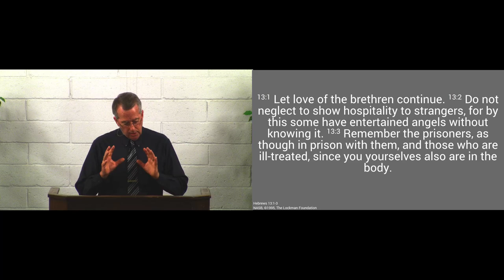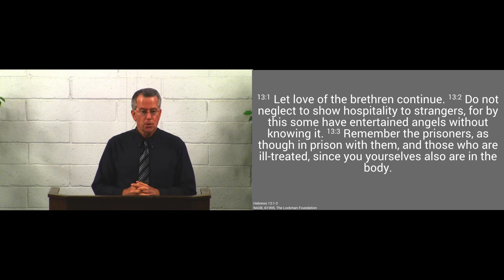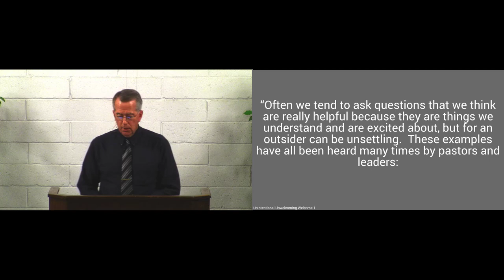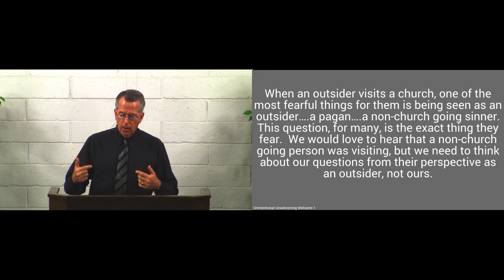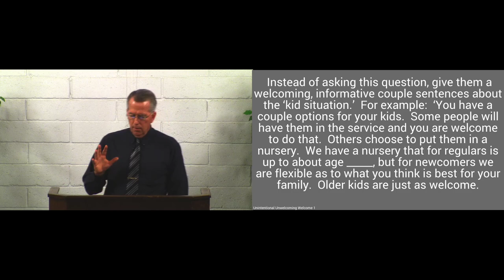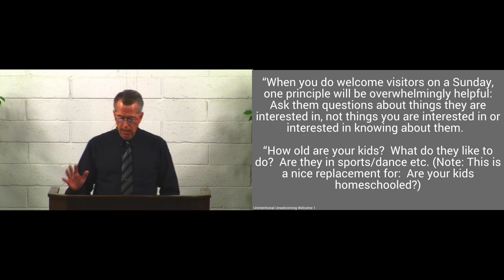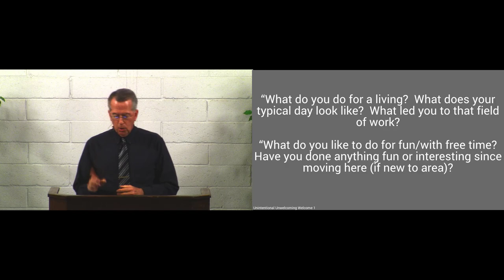180930am - Be Christ to Visitors - Hebrews 13:2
We need to be as Jesus towards strangers and visitors.